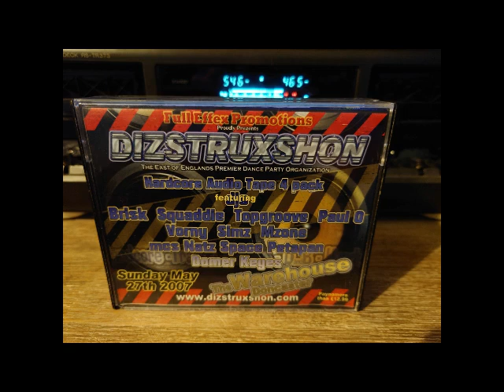M-Zone - Paul-O Dizstruxshon @ Doncaster Warehouse 27-05-2007 (Mc's Mixed)